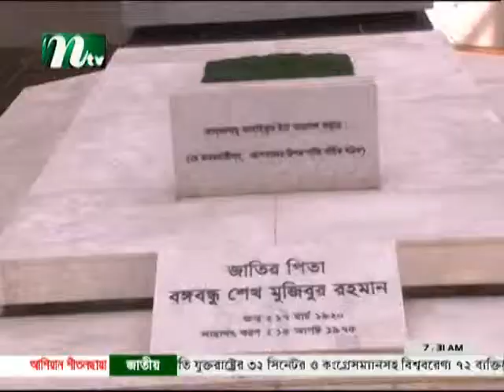Weekly News Highlights with Hasina Momtaz 170813